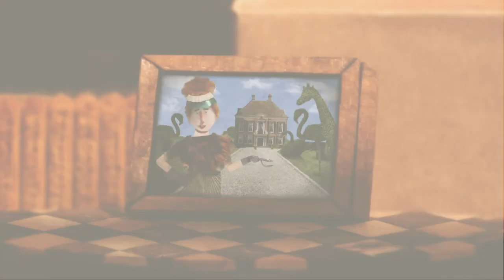IndieJúnior 2023 | Trailer | Balcony Cacophony